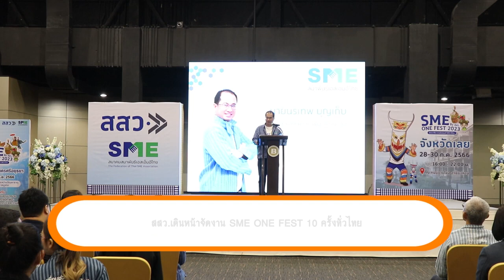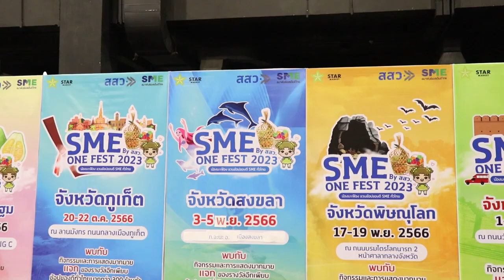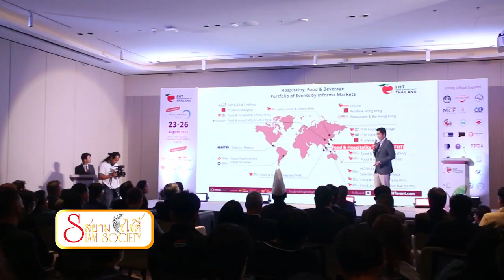Channel8Thailand : สยามโซไซตี้ 22-07-66